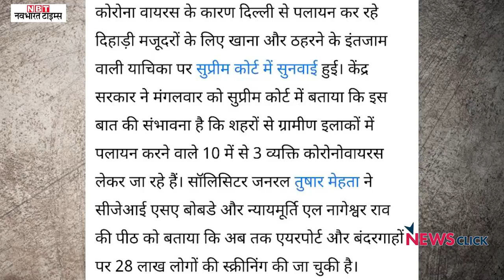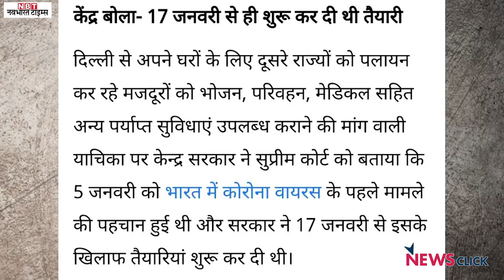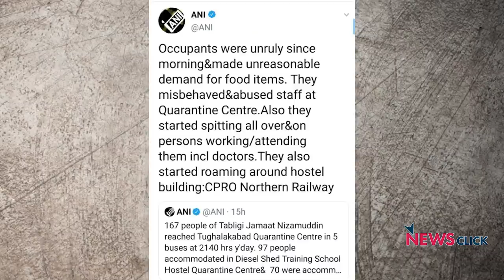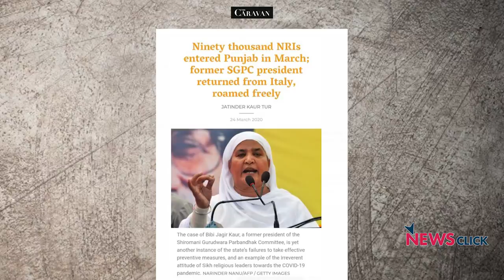कोरोना संकट : डॉक्टरों को निशाना मत बनाओ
'बोल के लब आज़ाद हैं तेरे ' के इस एपिसोड में वरिष्ठ पत्रकार अभिसार शर्मा दो मुद्दों पर चर्चा कर रहे हैं। पहला मुद्दा सरकार द्वारा सुप्रीम कोर्ट में संभावना जतायी गयी कि शहरों से ग्रामीण इलाकों में पलायन करने वाले 10 में से 3 व्यक्ति कोरोनोवायरस लेकर जा रहे है और दूसरा मुद्दा जगह जगह पर सहायता कर रहे डॉक्टरों पर हो रहे हमलों का है।